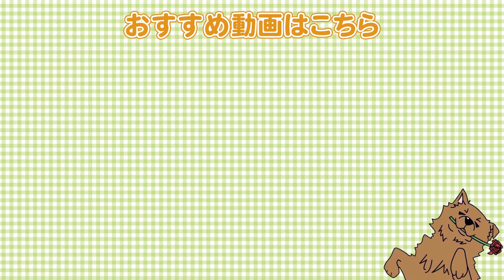【愛犬のお悩み解決コーナー】良いペットショップと悪いペットショップについて教えてください！難しい質問が来ました！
●柴犬②

【関連動画】